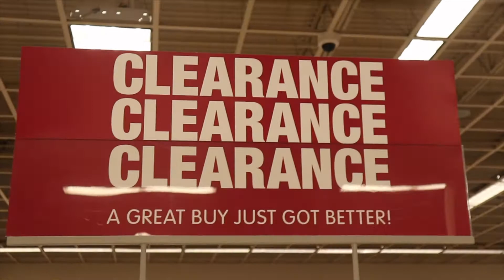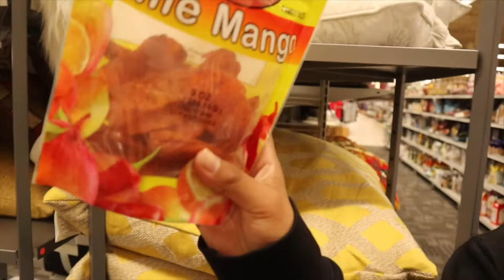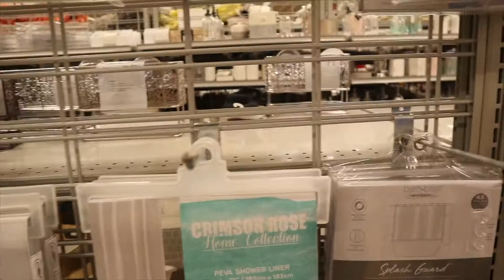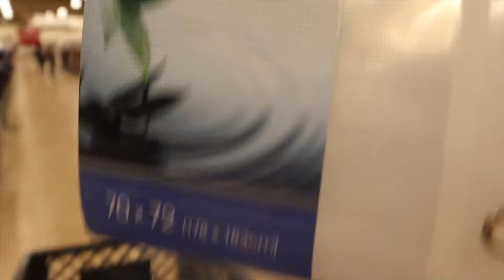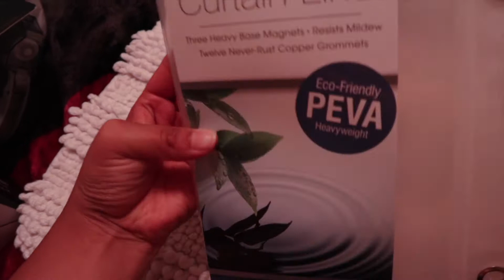Work & Shopping Vlog |The L&G Life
Thank you guys for watching this video, we wanted to show you around on what we do & on where Gustavo works.

We'll see you guys on our next video.